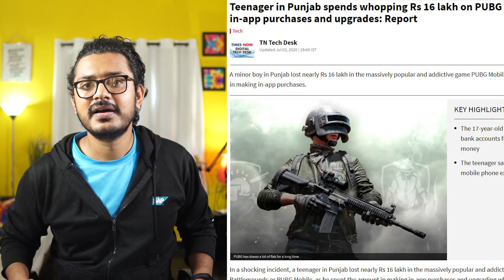Tech ನ್ಯೂಸ್: OnePlus TV, PUBG Ban, Poco M2 Pro, Realme C11, Motorola One Fusion, Price hike |Kannada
Tech ನ್ಯೂಸ್: OnePlus TV, PUBG Ban, Poco M2 Pro, Realme C11, Motorola One Fusion, Price hike |Kannada video(ಕನ್ನಡದಲ್ಲಿ)

Chines App Ban
OnePlus TV U1, OnePlus TV Y series
Pakistan bans PUBG
Motorola One Fusion with Snapdragon 710
Realme C11
Poco M2 Pro
JioMeet
Mobile price hike